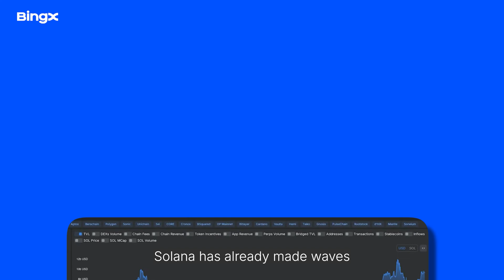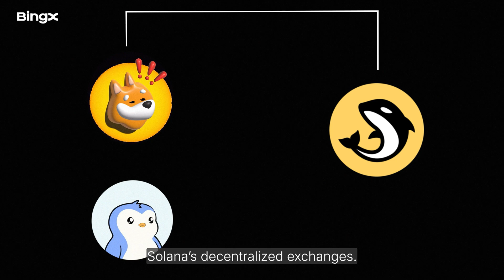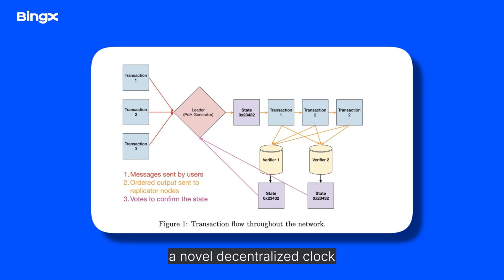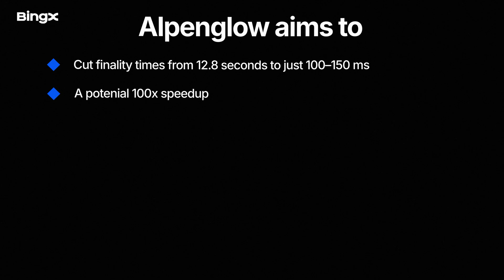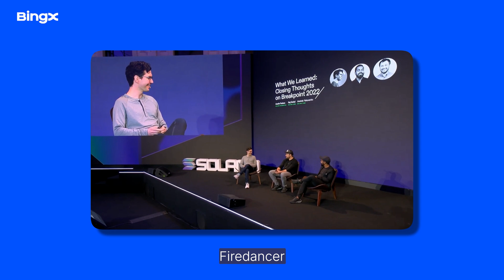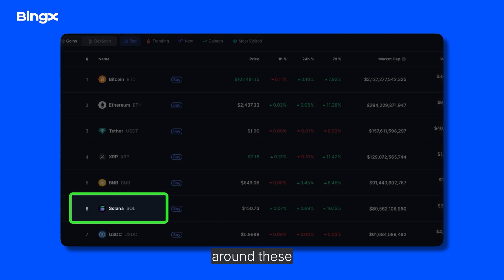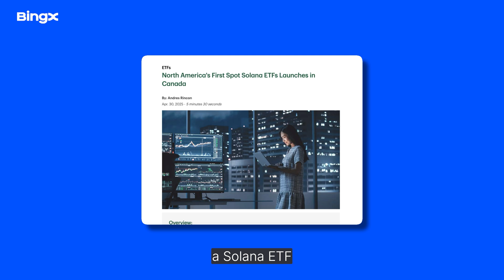Solana Alpenglow & Firedancer Upgrades Explained: Will They Make Solana 100x Faster in 2025?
What if one blockchain could process more transactions per second than Visa, Mastercard, and the New York Stock Exchange combined?

At the Solana Accelerate 2025 conference, the Solana team unveiled groundbreaking upgrades - Alpenglow, a revolutionary consensus protocol promising up to 100x faster finality, and Firedancer a powerful validator client built by Jump Crypto designed to boost network speed and reliability.

Could these Solana upgrades finally unlock its legendary speed and scalability?

Explore the future of lightning-fast blockchain technology with Solana.

00:00 Introduction
00:52 Tracking Solana's Momentum in 2025
02:34 Alpenglow is Solving Solana's Consensus Bottlenecks
04:41 Firedancer: The Validator Revolution
06:04 Will Solana Break above $1,000 in 2025?
08:06 Conclusion

About BingX
Founded in 2018, BingX is a leading crypto exchange and Web3 AI company, serving a global community of over 20 million users. With a comprehensive suite of AI-powered products and services, including derivatives, spot trading, and copy trading, BingX caters to the evolving needs of users across all experience levels, from beginners to professionals. Committed to building a trustworthy and intelligent trading platform, BingX empowers users with innovative tools designed to enhance performance and confidence.

In 2024, BingX proudly became the official crypto exchange partner of Chelsea Football Club, marking an exciting debut in the world of sports sponsorship.

No information provided by BingX is intended to be construed as investment or financial advice, and BingX holds no responsibility for your investment decisions. Conduct due diligence and consult your financial advisors before investing in any digital assets. Being able to view this video in your country does not indicate that BingX is licensed or permitted to conduct regulated activity within your country. BingX disclaims liability for failure to seek advice or perform due diligence.